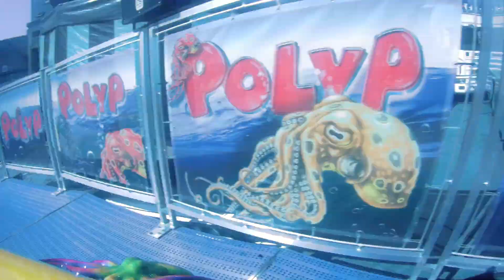Onride Polyp Lauwers Palmenmarkt Geel 2017 - Youtube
Onride Polyp Lauwers  Palmenmarkt Geel 2017
Heerlijk spinnen in de Polyp van lauwers op de Palmenmarkt te Geel
Vind je deze video leuk?
Like deze dan.
Een reactie wordt gewaardeerd.
Onride film ik met Lipa Sj8000 (4K)
Offride film ik met Canon Legria HFR606 (Full HD 50P)